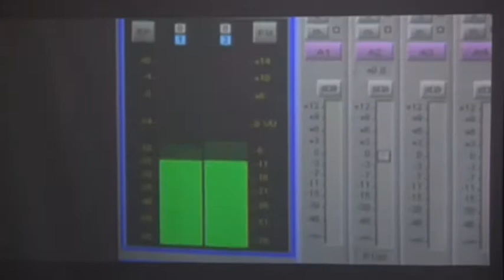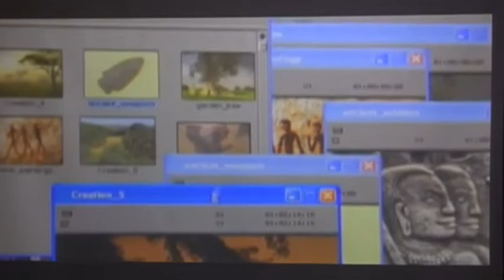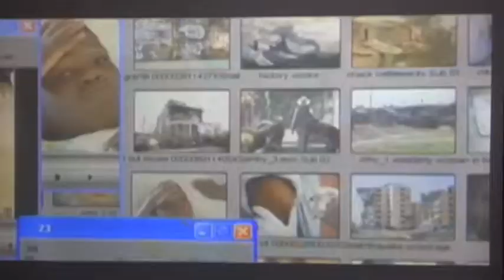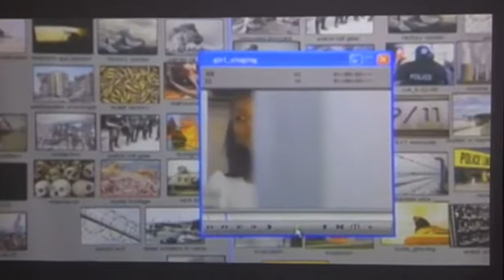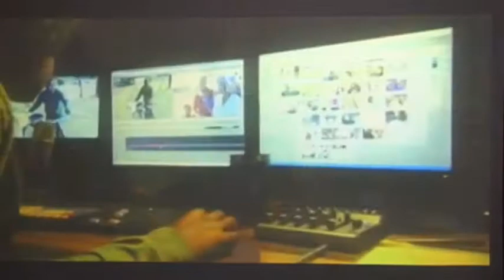God's Calling 2012_What is God's Call